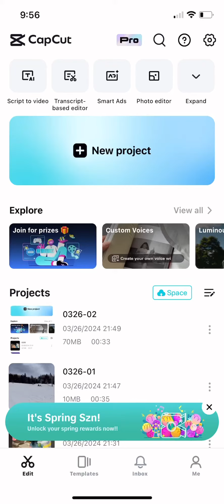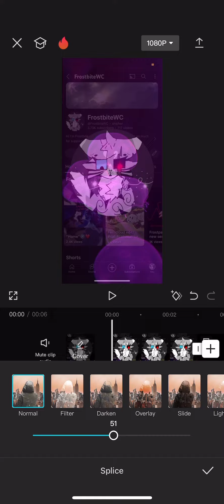Tutorial for @CricketFrostWC ! (Sorry that it took so long!)